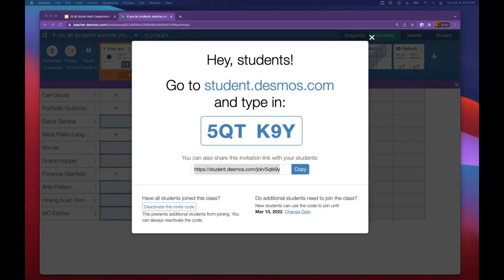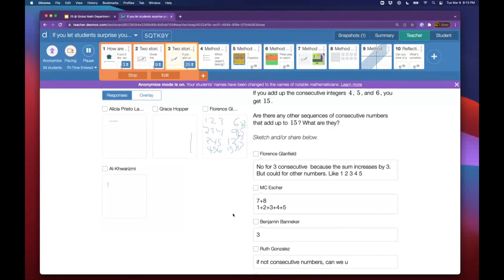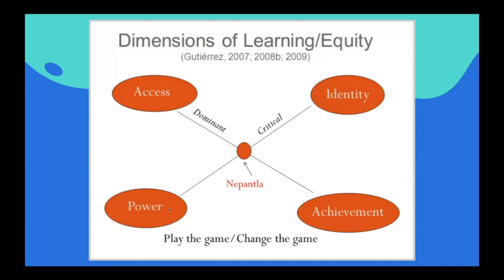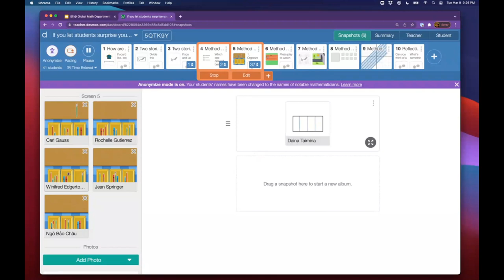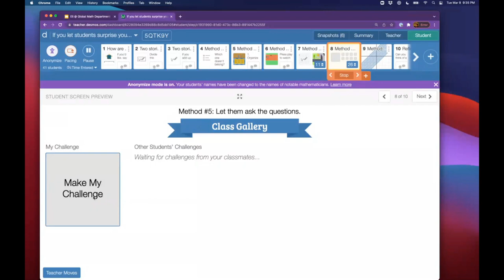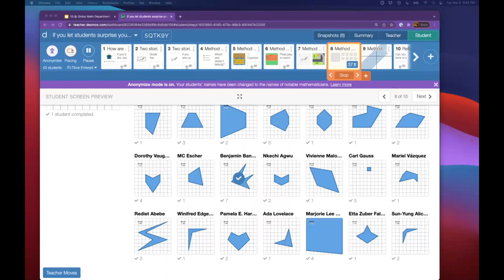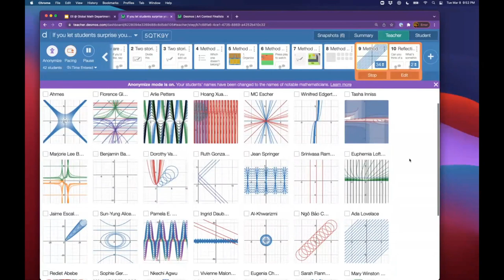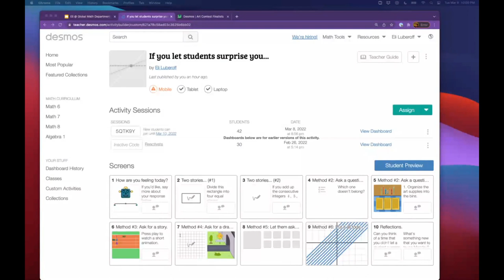If You Let Your Students Surprise You, They Will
For many students, math class embodies the opposite of surprise: getting the right answer and using the right way to get to that answer. But the most joyful learning-and teaching!-happens when we relish ambiguity, invite the unexpected, and let students surprise us with their varied brilliance.

Speaker: Desmos founder, Eli Luberoff

Recommended Grade Level: 6 - 12